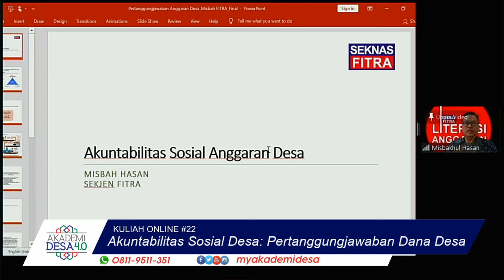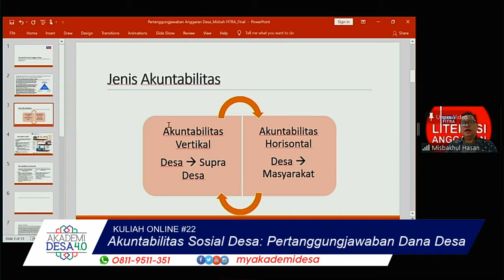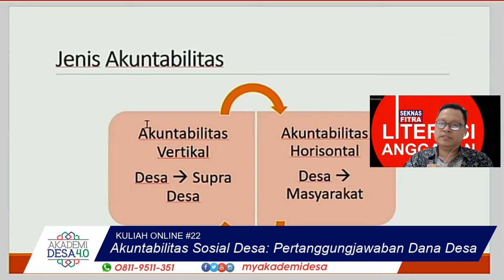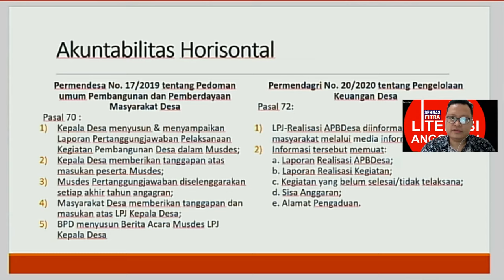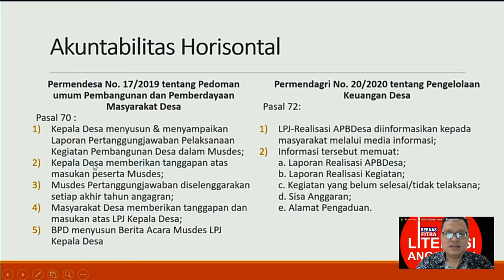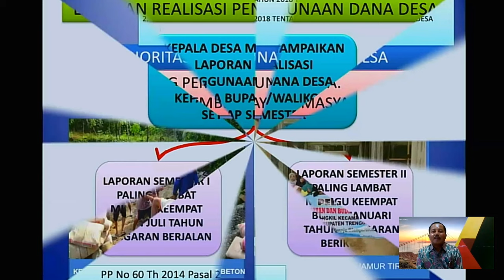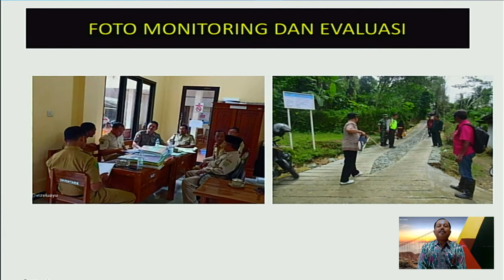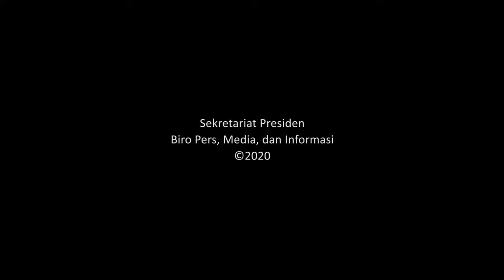Akuntabilitas Sosial Desa : Pertanggungjawaban Dana Desa | Kuliah Online #22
Selamat Datang Ramadhan, Selamat Berpuasa,

Sambil menunggu waktu berbuka, yuk saksikan Kuliah Online hari ini tentang "Akuntabilitas Sosial Desa: Pertanggungjawaban Dana Desa". Akan mengupas tentang apa sih akuntabilitas? Yang sering kali disebut-sebut setiap bicara tentang Dana Desa, ataupun Keuangan Desa. Nah, Narasumber kita, pak Ivan Rangkuti dari Kasubdit Pengembangan Akses Informasi Masyarakat, Direktorat PSD, Ditjen PPMD, Kemendesa akaen mamebrikan gambaran jelas mengenai ini. Juga, ada Pak Misbah Hasan, dari Forum Indonesia untuk Transparansi Anggaran yang akan menjelaskan detail, tentang akuntabilitas, bagaimana agar keuangan jadi akuntabel, dan mengapa ini penting?

Akan hadir juga, Pak Karno Kepala Desa Tangkil, Trenggalek Jawa Timur berbagi bersama SobatDesa tentang praktek akuntabilitas dan pertanggungjawaban Dana Desa di desanya.

Materi seru ini, akan disampaikan di Kuliah Online 22 Jumat, 24 April 2020 pukul 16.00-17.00 WIB disiarkan langsung dari Youtube Akademi Desa 4.0 ) dan juga disiarkan lgsg di TV Desa, Satelite TV Purwokerto, dan Temanggung TV.

Yuk kita share info ini seluasnya ke SobatDesa seluruh Indonesia 😊